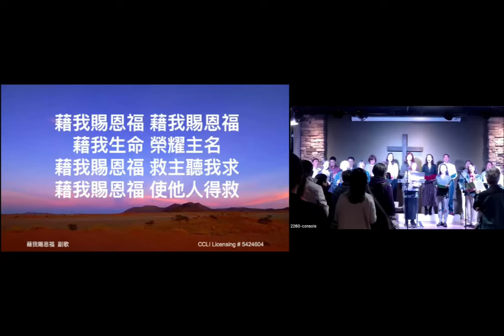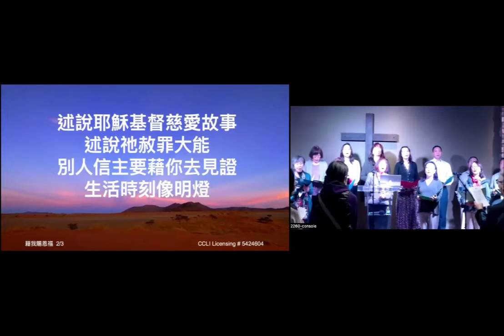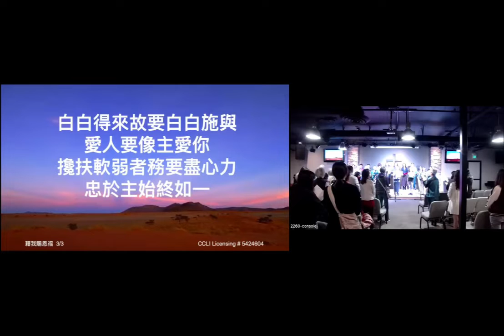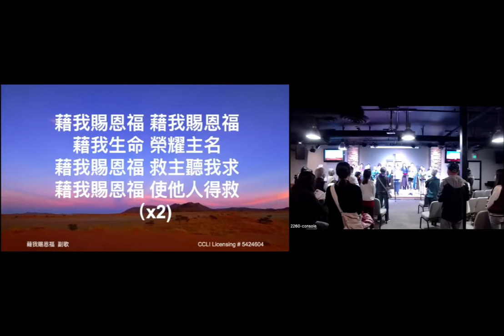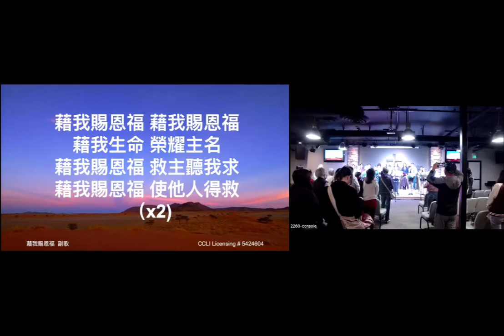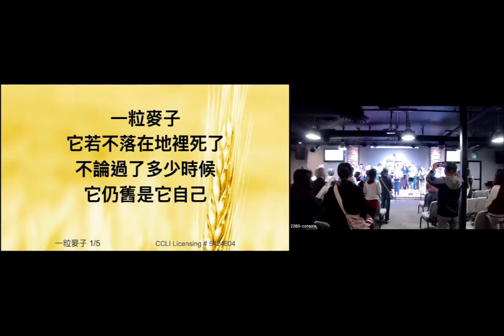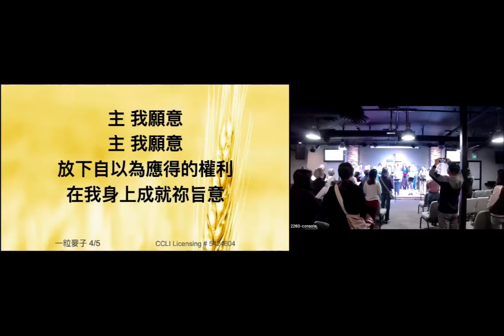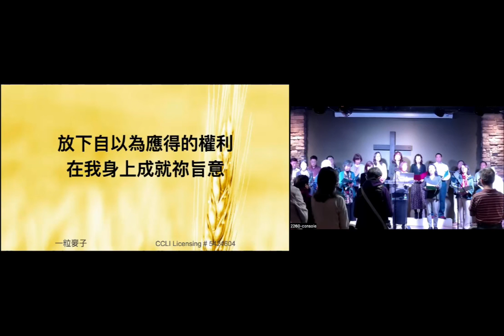EBTCC 10 28 2022 worship